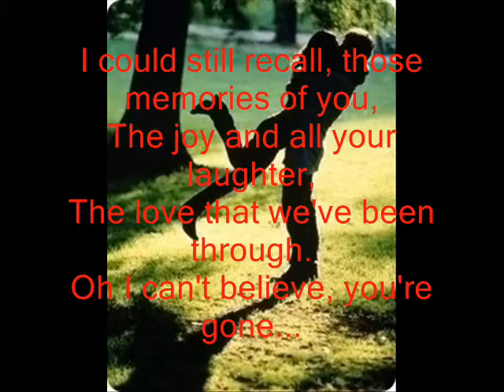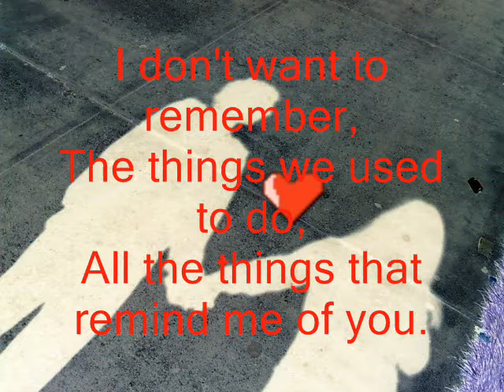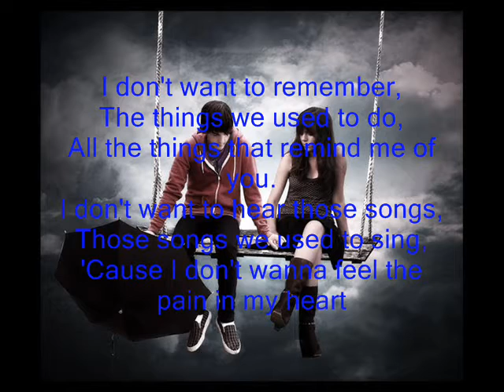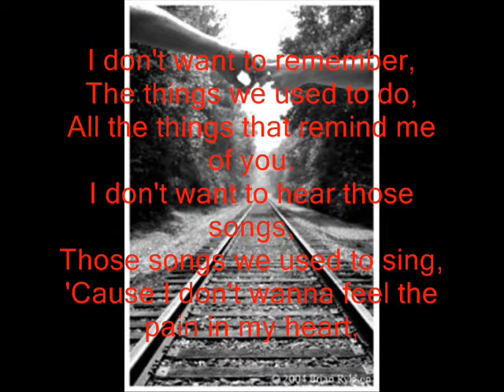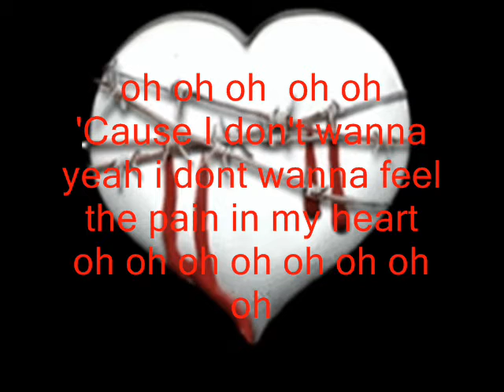pain in my heart.